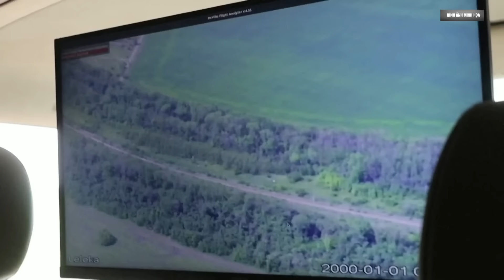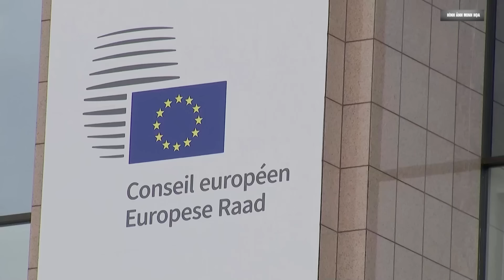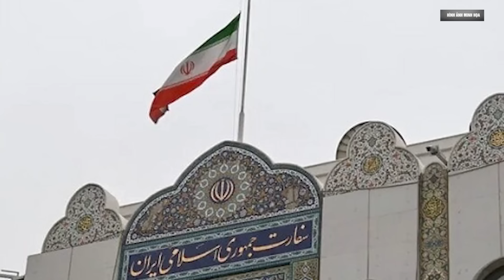Mỹ hốt hoảng cảnh báo binh sĩ Triều Tiên sắp tham chiến tại Ukraine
Lầu Năm Góc đã bày tỏ lo ngại rằng, binh sĩ Triều Tiên sẽ trở thành "bia đỡ đạn" nếu được gửi tới Ukraine chiến đấu cùng quân đội Nga.